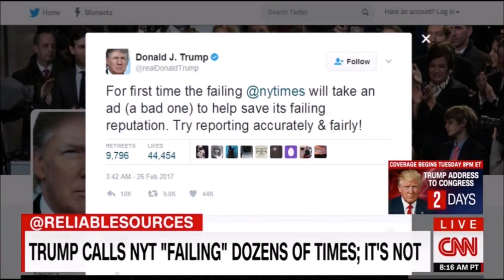Editor Dean Banquet Why Truth Matters ,Destroys Trump on Hypocrisy + Anonymous sources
New York Times executive Editor Dean Baquet @deanbaquet Why the Truth Matters ,Destroys Trump on Hypocrisy and naming Anonymous sources. Donald Trump has said a staggering 54 times that the NY Times paper is failing [ since Dec 23 2014 ] , despite the fact that its reader digital subscriptions including print readership are rising to a all time high , as President Trump continues to attack the news paper, particularly on the social media platform Twitter. Brain Stelter of reliable sources CNN, discusses with New York Times editor Dean Baquet why the Truth Matters and how Trump has used anonymous sources, on countless occasions to benefit himself.

 New York Times editor: Trump tweets 'wildly' boost subscriptions, news organizations' mission is clearer than ever .

Trump has also criticized the New York Times for placing an advertisement for the first time during the Oscars awards ceremony 2017 commercial breaks, with trump tweeting the following below about the New York Times

Donald J. TrumpVerified account‏@realDonaldTrump

For first time the failing @nytimes will take an ad (a bad one) to help save its failing reputation. Try reporting accurately & fairly!